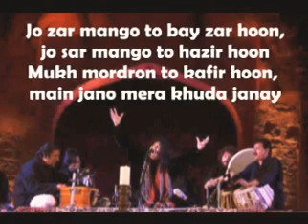Arey logoan. By sufi singer Abida Parveen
This qawali is an answer to those who thinks they know all about Religion but they only knows body by soul they are empty.